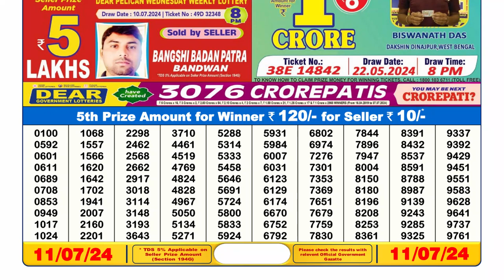🔴Dear Lottery Sambad Live 6pm today 11.07.24 Nagaland State Lottery Result